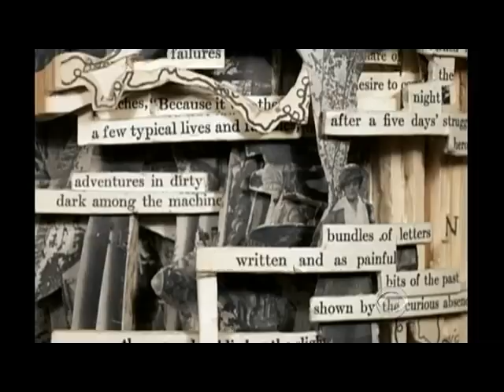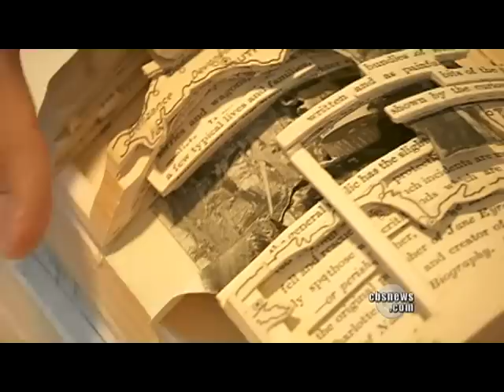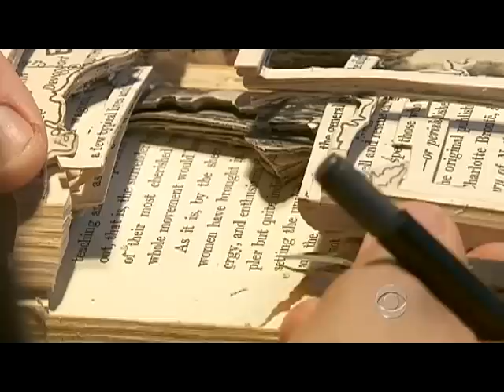Artist makes high-priced sculptures from old books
Atlanta artist Brian Dettmer creates memorable works of art by slicing, whittling and tearing into books. Mark Strassmann reports on Dettmer's vision for a vanishing form of art.